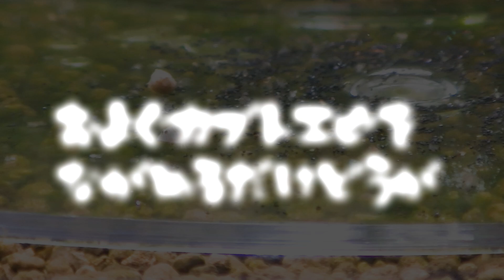【初春のカブトエビ飼育2023】#24 孵化5日目・・順調だけど、やっぱり心配は尽きない・・。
カブトエビ飼育セットを用いての、2023年冬のカブトエビ飼育。寒い時期のカブトエビ卵孵化、リセット後の孵化、そして三度のリセット後孵化で4日目。調子は良いです！

ナレーション：CeVIO　さとうささら＆すずきつづみ

【真冬のカブトエビ飼育】#05 孵化翌日、無事に生存してくれているのかどうか？

【真冬のカブトエビ飼育】#11 何度も成功しているのだから、きっと今回も・・。

【真冬のカブトエビ飼育】#14 魔の一週間の4日目！・・このままこのまま・・。

【真冬のカブトエビ飼育2023冬】#15 やっとこの姿をお見せするに至りました！・・孵化5日目！

【真冬のカブトエビ飼育2023冬】#16 ヒーター加温だから、少し成長は早め！・・孵化６日目ですッ！

【真冬のカブトエビ飼育2023冬】#17 魔の一週間越えッ！・・甲羅の形がちょっとヘンだけど。

【真冬のカブトエビ飼育2023冬】#18 孵化から8日目にしてこの貫禄ッ！・・甲羅の形がちょっと整ってきた。